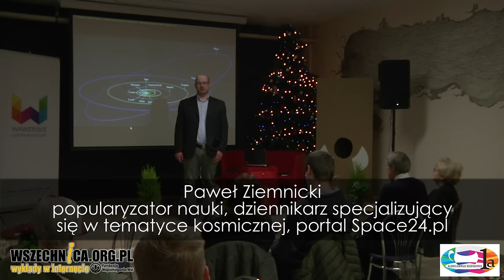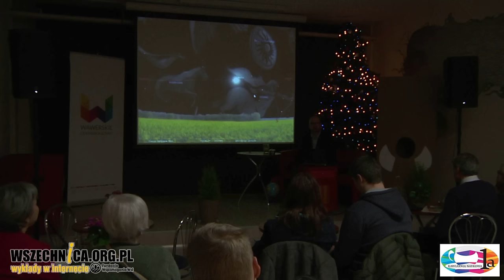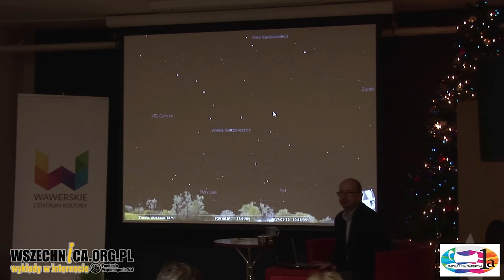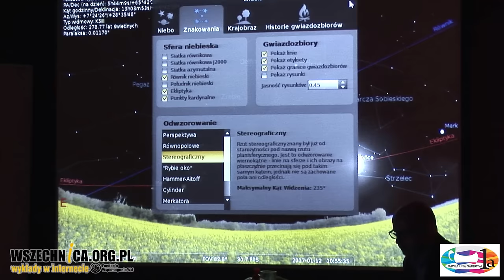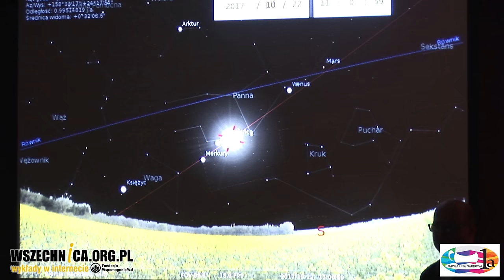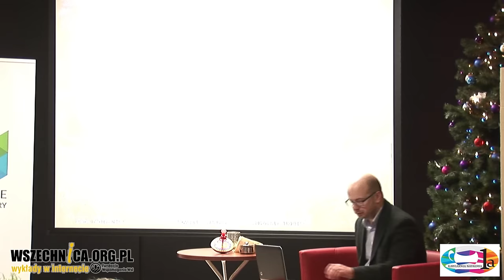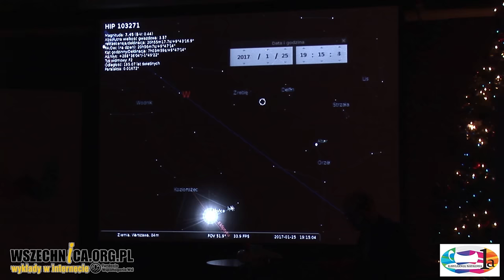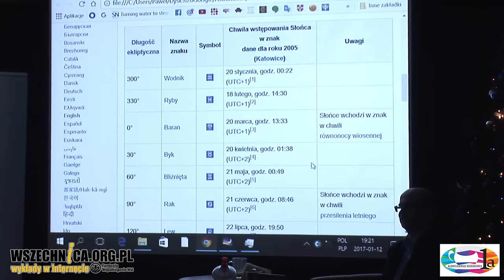Znaki zodiaku. Gwiazdozbiory zodiakalne - Paweł Ziemnicki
Wykład Pawła Ziemnickiego, Kawiarnia Naukowa 1a, 12 stycznia 2017

Po 2,5 tysiącach lat znaki zodiaku trzeba poddać weryfikacji. Dlaczego Baran powinien być obecnie Rybą oraz czemu znaków zodiaku powinno być o jeden więcej tłumaczył w Kawiarni Naukowej 1a Paweł Ziemnicki, dziennikarz specjalizujący się w tematyce kosmicznej.

Babilońscy astronomowie w VII w. p.n.e. podzieli drogę "wędrówki" Słońca widzianego z Ziemi na dwanaście równych odcinków, w których powinno się ono znajdować na tle odpowiadających im gwiazdozbiorów – odtąd mówimy o gwiazdozbiorach zodiakalnych i znakach zodiaku. Gość spotkania tłumaczył, dlaczego na skutek zmian ruchu precesyjnego Ziemi (czyli zmiany kierunku osi obrotu naszej planety), zlekceważenia różnej wielkości gwiazdozbiorów oraz pominięcia trzynastego gwiazdozbioru Wężownika nasza gwiazda ustawia się obecnie w okresach przypisywanych poszczególnym znakom zodiaku na tle innych konstelacji, niż widzieli to Babilończycy.

Słuchacze wykładu Pawła Ziemnickiego mogli się również dowiedzieć, że w pasie zodiaku (czyli drodze, po jakiej "wędruje" po niebie Słońce obserwowane z Ziemi) można również obserwować Księżyc oraz planety Układu Słonecznego. Prelegent wytłumaczył, na skutek jakich procesów zachodzących w kosmosie mogą one "odwiedzić" w ciągu roku znacznie więcej konstelacji, niż robi to nasza gwiazda.